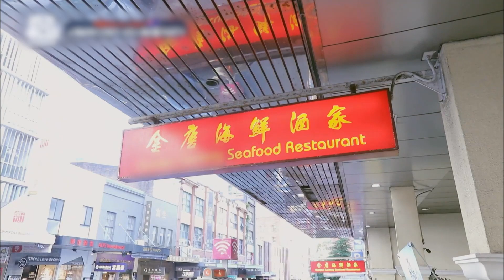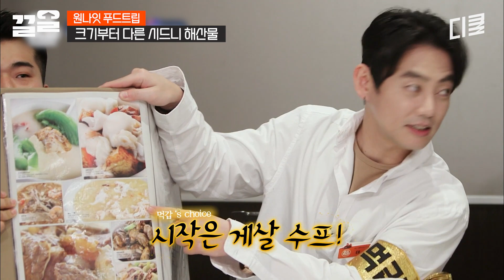니들이 시드니 해산물 맛을 알어~? 독도 새우의 달큼함과 ○○처럼 탱글탱글한 식감 | 원나잇푸드트립언리미티드